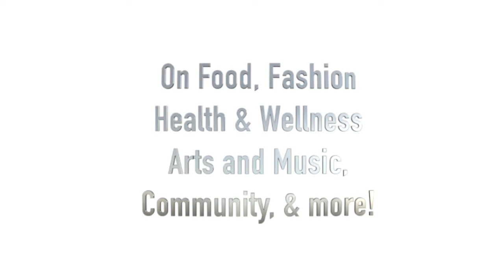Good Morning South Bay with Guests Dr. Flora Sinha and Kaci McCrossen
Join Lesley Robins, host of Good Morning South Bay, as she covers health & wellness, fashion &beauty, art, music, food, and local news & events.

On this episode, Lesley welcomes guest Dr. Flora Sinha, Internal Medicine Physician, and gets her take on the current medical state of the South Bay, next steps, and more.

Lesley is also joined again by Kaci McCrossen, Energy Awareness Coach, and they dive further into moving forward in life gracefully and positively.